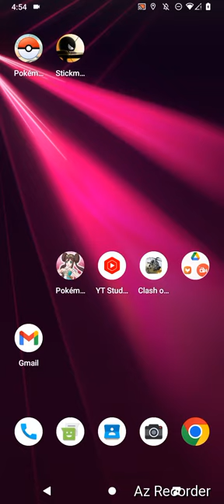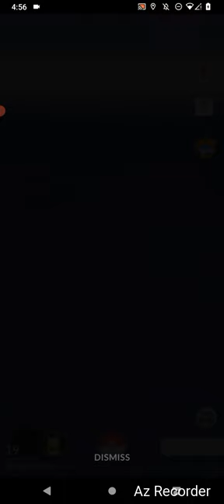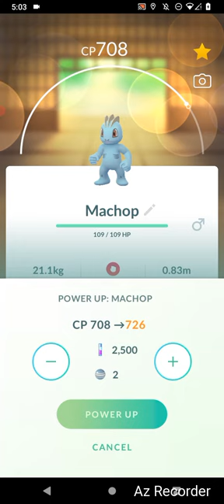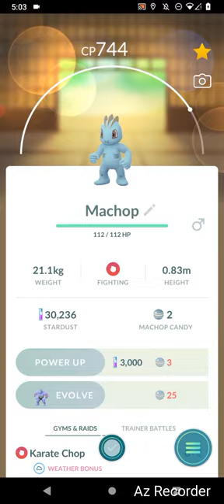Pokemon GO, "January DuelNo. IV'th!" By GordonHai (^_^) !